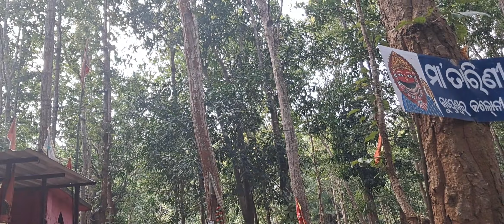shooting set making video, sapane sajichu mor kania, z boy babul, sushant chinara, trilochan, amisha